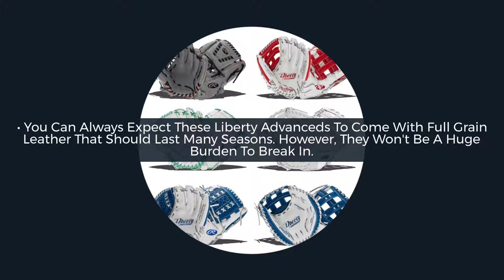Review: Rawlings Liberty Advanced Color Series Fastpitch Softball Gloves & Mitts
The Liberty Advanced Color Series allows you the opportunity to get a uniquely designed fastpitch glove or mitt, but not overpay at the same time! Snag one from JustGloves today!